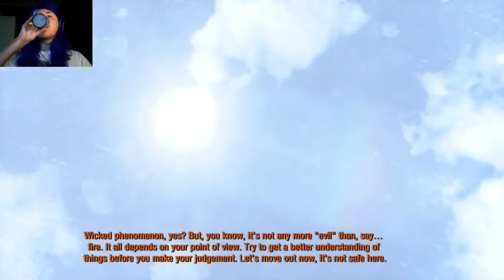Metro 2033 Redux#6 Is It To Easy Or To Hard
sometimes it is easy sometimes its hard does it depend on the ammo